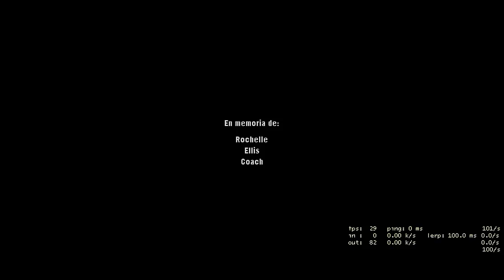Yo fuí un mod... | L4D2 (Campaña BIG WAT)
Me metí a mi abominable l4d2 para jugar solo en un mapa que no parece fácil y que aparte me anda bien por su simpleza alb, pensaba grabarlo con amigos pero no conocía mucho este mapa.